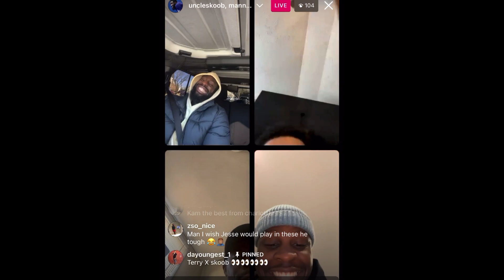Uncle Skoob vs Terry Hosley Rematch Soon? 👀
@  uncleskoob
@  terryhosley
@  mannyyyej

Follow @ 1v1hoops everywhere